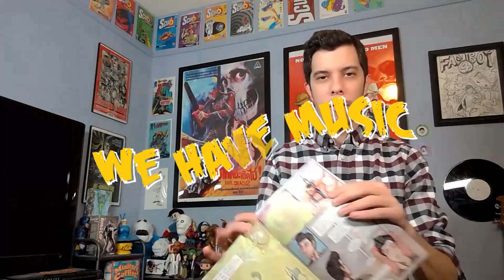We Have Issues | Youtube Success | Ferris Bueller | Skitnips | #142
In this episode, Stevie Wildcard and Anthony perform a commercial for their new sponsor, discuss what it takes to be successful on Youtube, break down the hero's journey in Ferris Bueller, and talk about a book pitching event!

Read Play It Again: